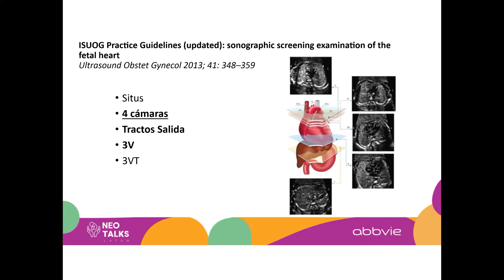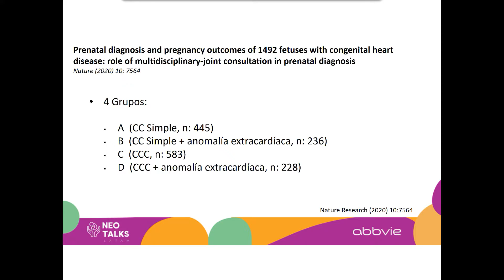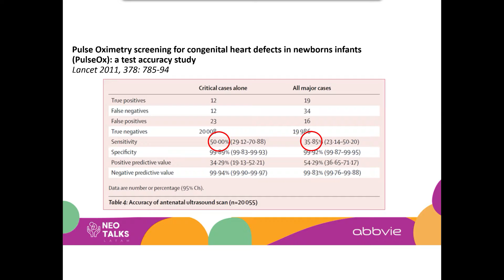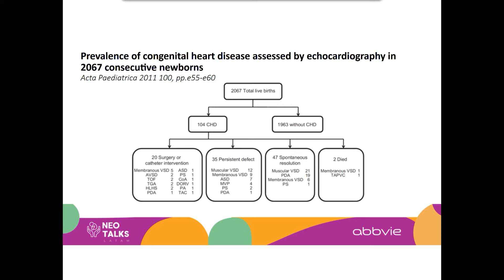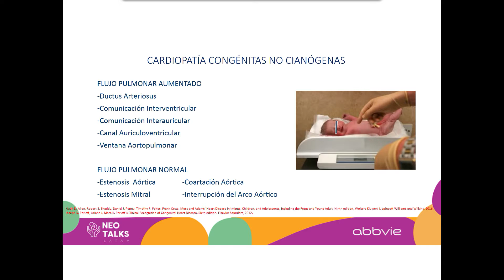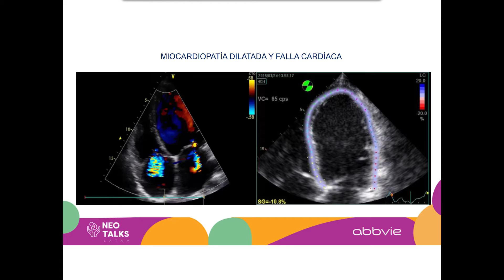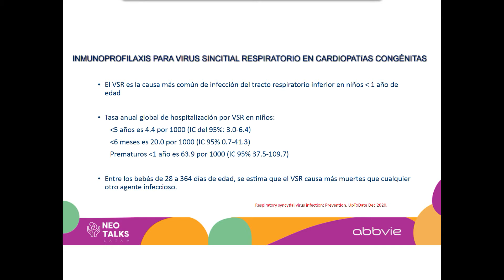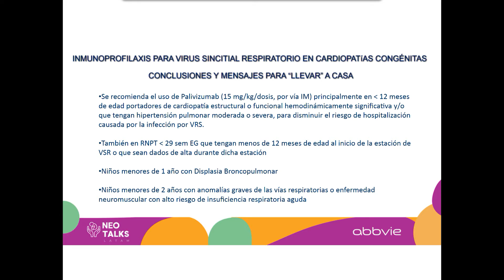Diagnóstico pre y postnatal de cardiopatías congénitas